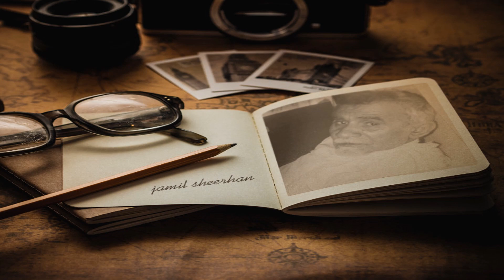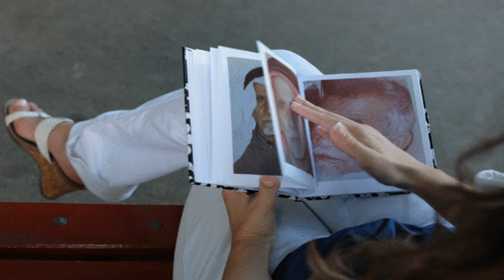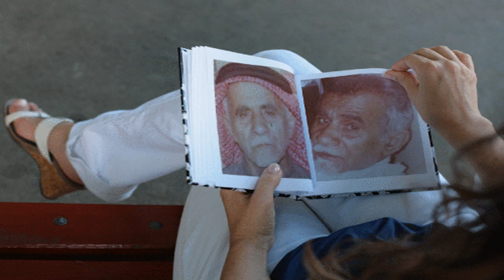الشيخ جميل البلوشي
رثا الشيخ جميل